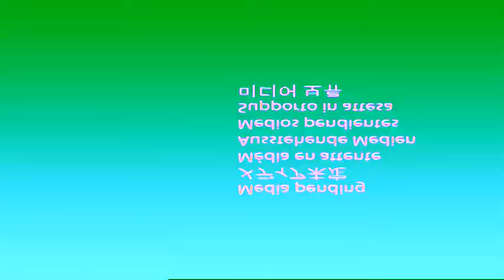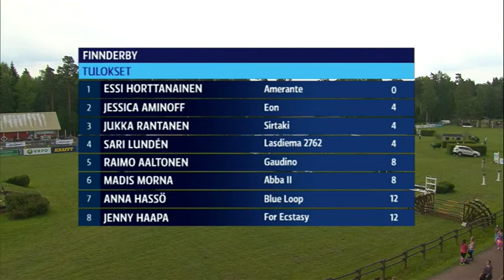Finnderby 2014 Ypäjä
Kuva Ylen lähetyksestä. Ei selostusta